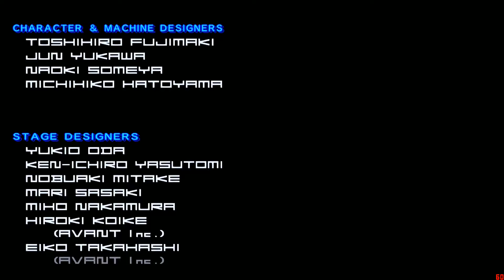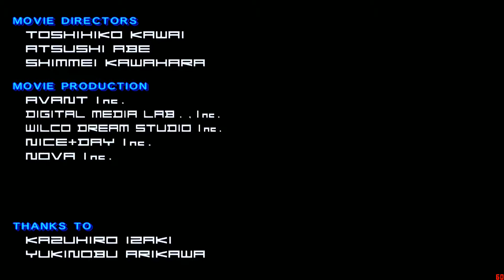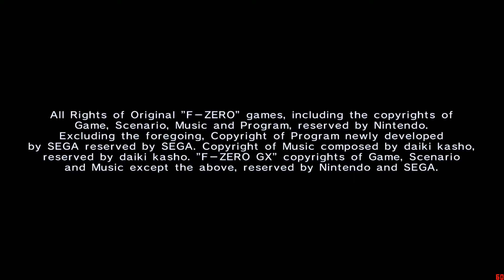【F-ZERO GX】ワイルドグースでガチンコクラス 番外編【STORY CUP】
F-ZERO GX - GACHINKO CLASS at WILD GOOSE【STORY CUP】

F-ZERO GXの没難易度【GACHINKO CLASS】
ワースト集団の1台、ワイルドグースでの挑戦
ガチンコ難易度については、下記チャンネル様のパラメータを使用しています

※フリーズ回避の為にセレモニーはスキップしています、ご了承ください
※映像がたまにカクついたりしますが、あなたがお使いの機器は正常です(

00:00 - メニュー
00:15 - ソニックオーバル
01:59 - ハイステークジャンプ
04:15 - チャンピオンロード
06:44 - エンペラートライアル
09:37 - ディメンションエッジ
12:52 - F-ZERO TV
13:49 - クレジット